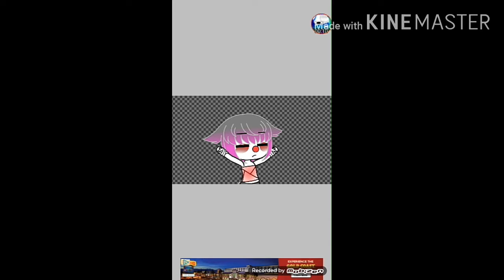Just a small little edit TwT